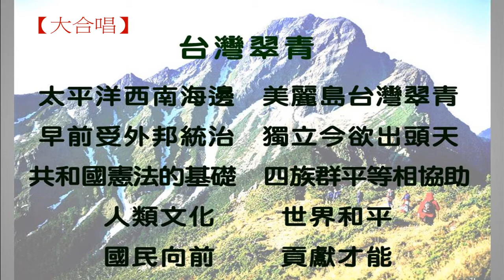台灣新世紀：2014募款餐會─17雅歌合唱團大合唱：台灣翠青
時間：2014年6月6日(五) 晚上六點
地點：台北市中山北路2段63號2樓 (國賓大飯店國際廳)

台灣新世紀文教基金會的重點工作，在推動以台灣的名義加入聯合國，舉辦座談會、研討會、出版智庫論壇季刊、叢書、台灣聯合國研究書庫，將聯合國的倡議與台灣在地連結，深化全民聯合國學之教育與國際視野，為未來台灣加入聯合國作準備，為台灣國家正常化盡力。